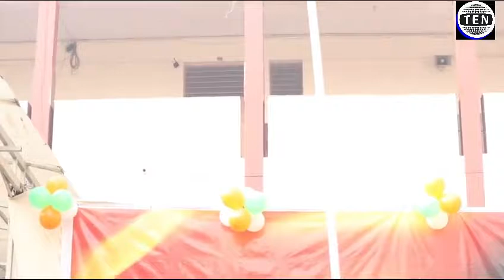Republic Day 2021 flag hoisting by Gajanan Mali | St Joseph’s School Greater NOIDA